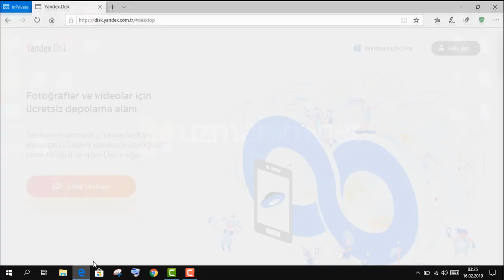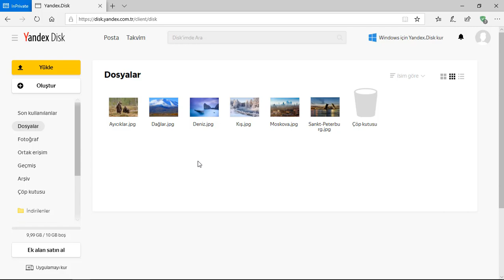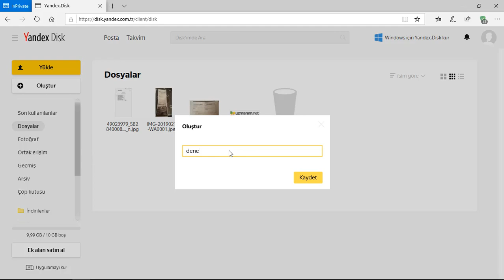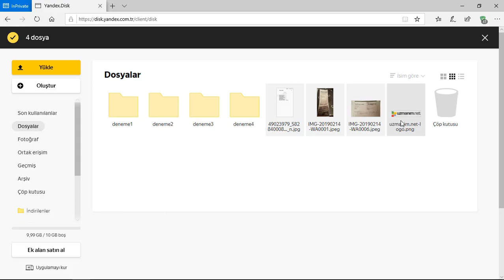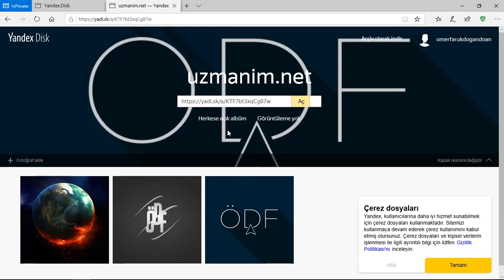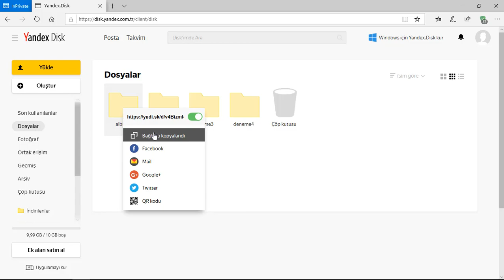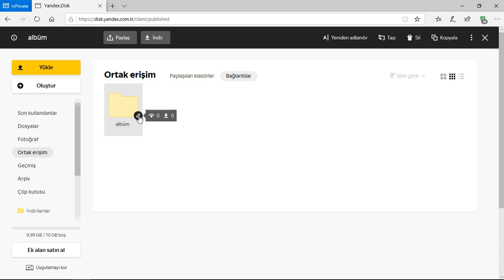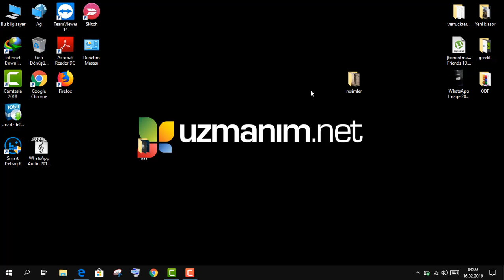Yandex Disk nasıl kullanılır?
Bu videoda bir takipçimizin "Yandex Disk nasıl kullanılır?" sorusu üzerine Yandex Disk hakkında detaylı bilgiler paylaştık. Yandex Disk kullanımı yanı sıra merak ettiğiniz videoda anlatmadığımız şeyleri yoruma yazarak bize sorabilirsiniz.

Yandex Disk'i telefonunuza aşağıdaki bağlantılardan indirebilirsiniz.

UZMANIM.NET İLE NASIL İLETİŞİME GEÇEBİLİRSİNİZ?
Aklınıza takılan herhangi bir konu hakkında bizden destek almanın en kolay yolu adresine gidip soru sormaktır. Uzmanlar probleminizle yakından ilgilenecektir.